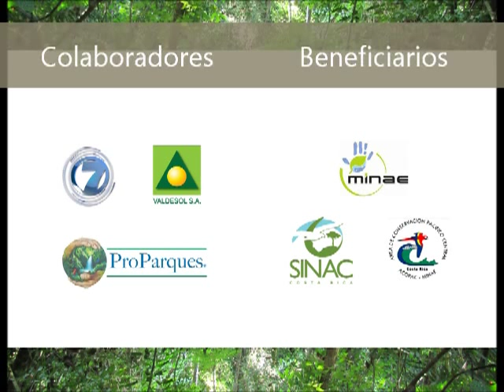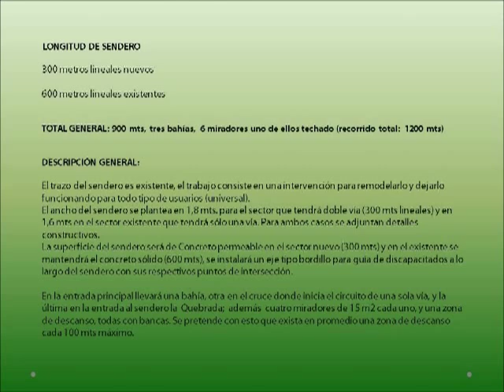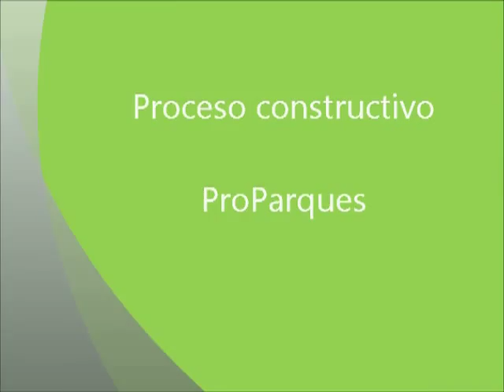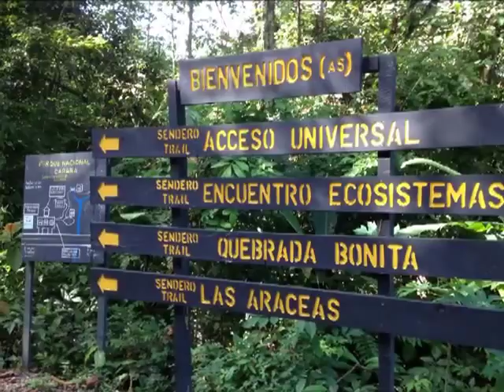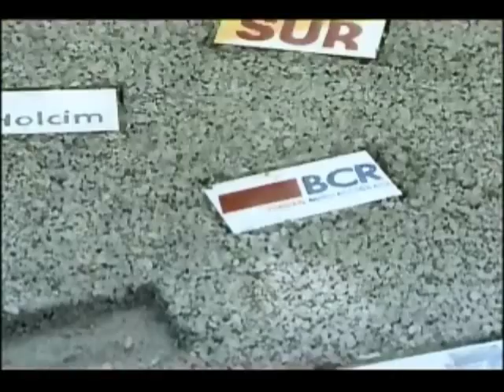Sendero Universal Parque Nacional Carara Costa Rica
El día lunes 13 de mayo 2013 se inauguró el primer sendero universal en Costa Rica y dado que atiende una amplísima gama de necesidades especiales para diferentes situaciones cognitivas, indicaron las autoridades del ramo, que éste constituye un nuevo estándar mundial para senderos de accesibilidad universal. No solo se usó las técnicas convencionales para atender personas invidentes o con dificultades motoras, conforme a las leyes vigentes, sino que se utilizó tecnología punta para ampliar la capacidad de dar información a través de mapas ápticos, esculturas, guías particularizadas mediantes iPhones, tabletas, Código QR, etc. Obra diseñada por VALDESOL S.A. bajo la responsabilidad del Arq. Ibo Bonilla.